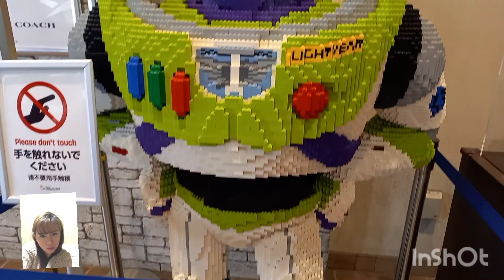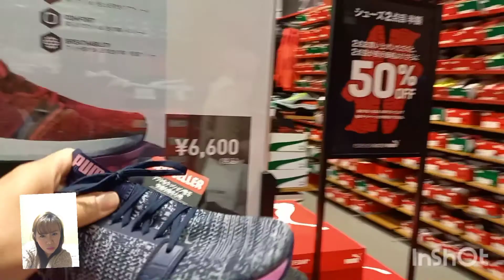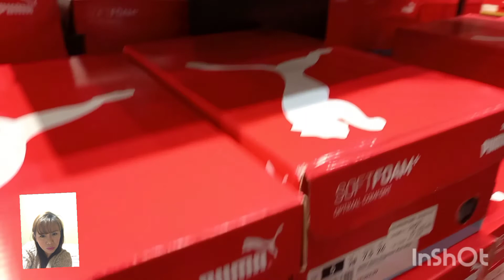nagpunta sa hachiyoji /outlet.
outlet shopping